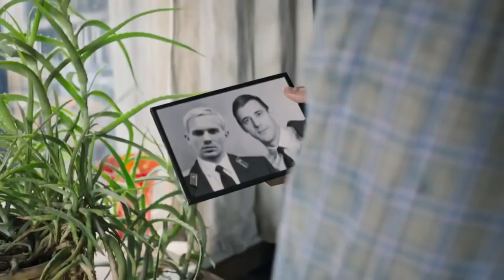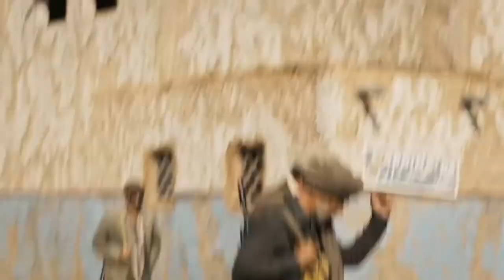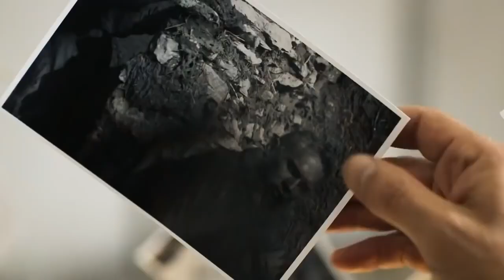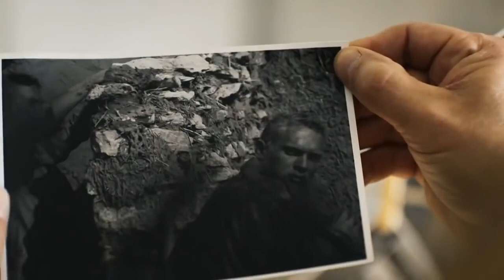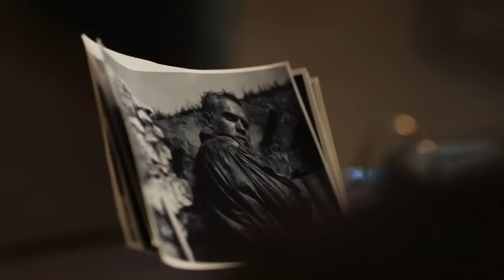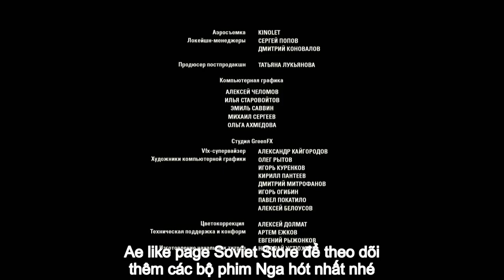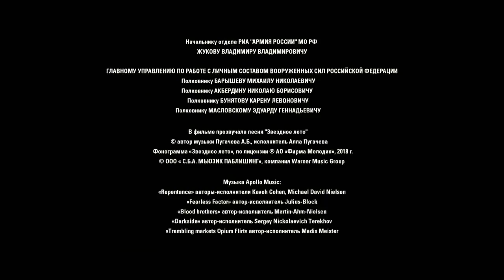Phim Hành Động Chiến Tranh Nga | Pháo đài Badaber Tập 2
Cre Vietsub: Soviet Store

Phim xây dựng trên 1 sự kiện có thật kể về những người hùng Xô viết bị lãng quên trong chiến tranh Liên Xô- Afghanistan- Cuộc nổi dậy Badaber của tù binh Liên Xô và Afgha bị quân hồi giáo giam giữ tại pháo đài Badaber nằm trên lãnh thổ Pakistan.

Mùa xuân năm 1985. Theo chỉ đạo từ GRU, trinh sát Yuri Nikita xâm nhập vào pháo đài Badaber của Pakistan. Nikita phải thu thập bằng chứng về sự tồn tại của một trung tâm huấn luyện quân thánh chiến mujahideen do CIA dựng lên. Khi đang thực hiện nhiệm vụ của mình, Nikita phát hiện ra một nhóm tù binh Liên Xô đang bị giam giữ trong pháo đài, trong đó có Mikhail, con trai của chỉ huy của mình, Tướng Kolesov, người được coi là mất tích trong nhiều năm. Và Nikita quyết định ở lại và cứu những người đồng đội đang bị tù đày của mình...